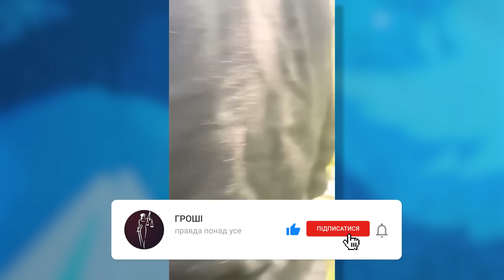Россия сбила 5 своих воздушных суден | В ТРЕНДЕ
Вчера мы уже вам рассказывали о самолето и вертолетопаде в России. Настоящий праздник для украинцев случился в Брянской области, когда два самолета и три вертолета совершили отрицательную посадку. Все пилоты погибли. Но вот что это было? Давайте разберемся.